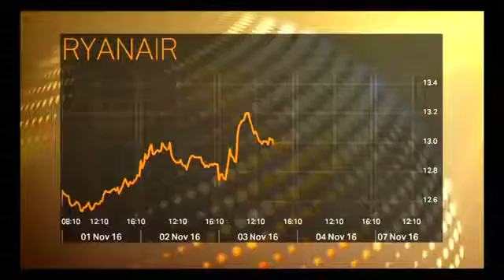Ryanair lifts passenger growth forecast